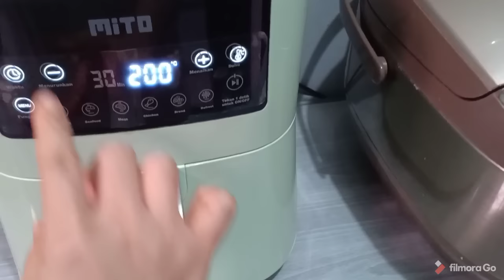Review Air Fryer Mito secara Jujur - Cara Pakai dan Hasil Goreng dari Air Fryer Mito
Setelah pemakaian kurang lebih 2 minggu.
Saya sebagai pemakai cukup puas dengan hasil goreng menggunakan Air Fryer Mito ini ...
Mudah di bersihkan dan mudah menggunakan nya, hasil masakan pun tetap enak kering di luar tetapi tetap juicy di dalam.
Semoga review jujur ini bisa menjadi referensi bagi temen2 yang sedang mencari atau berniat membeli air fryer.

Terimakasih 🙏
Follow juga Instagram ku : Mama Wenbi